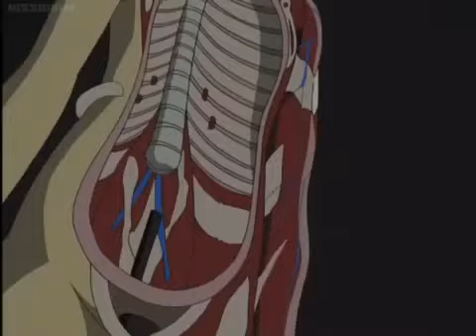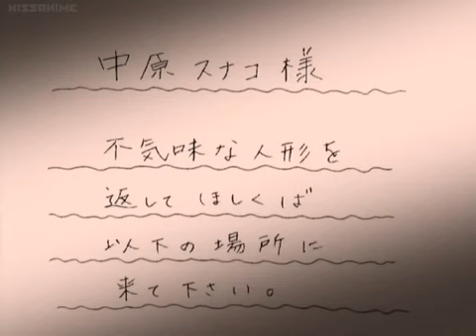The wall flower ep20 english dubbed